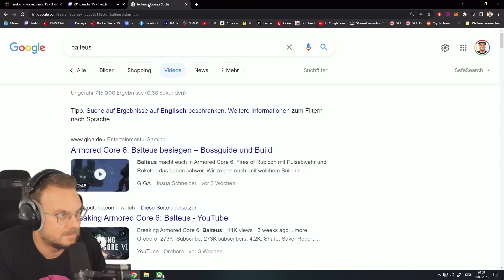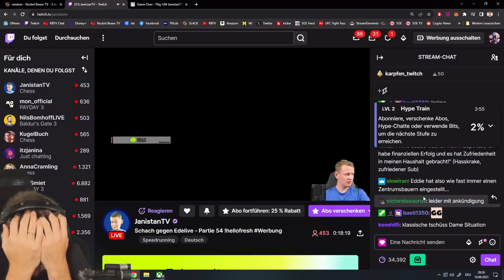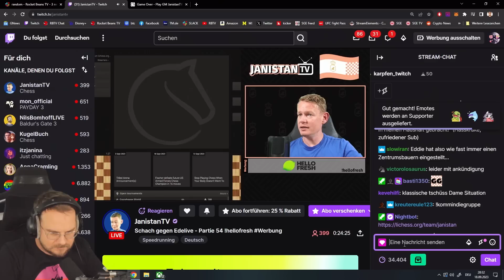Blundergefahr voraus! - Match 54 von 1000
In einem Moin Moin vor ca. 2 Jahren kam die Frage schon mal auf. Gewinne ich gegen Jan Gustafsson EINE Partie Schach, wenn wir eintausend mal gegeneinander spielen. Der gesunde Menschenverstand sagt nein, aber das eigene Ego sagt was anderes. Erlebt hier meine Sicht der Games gegen den deutschen Schach Bundestrainer.